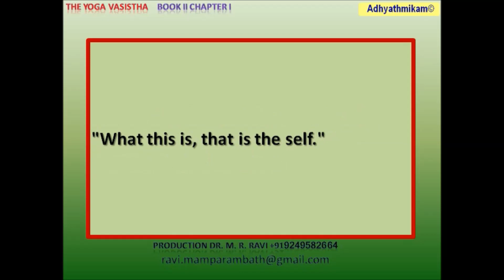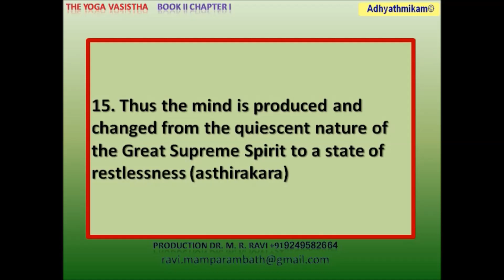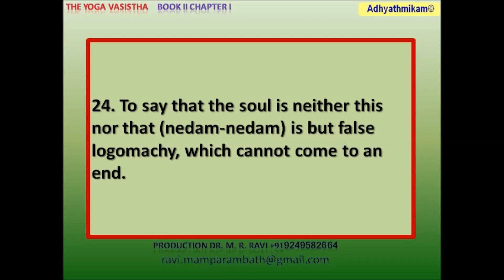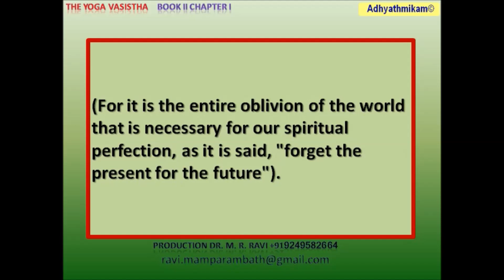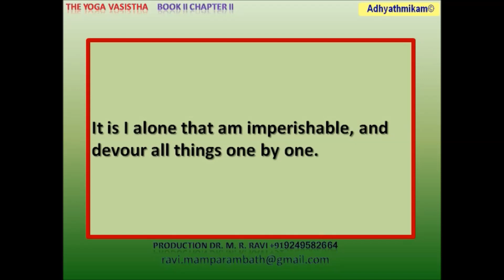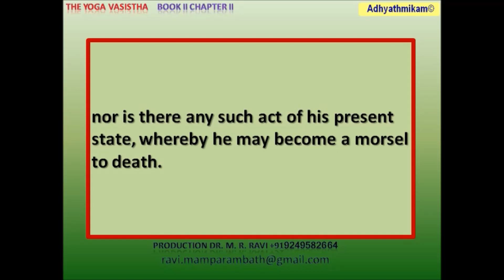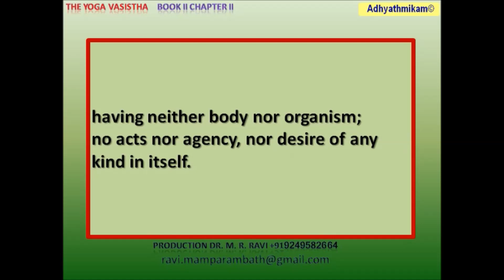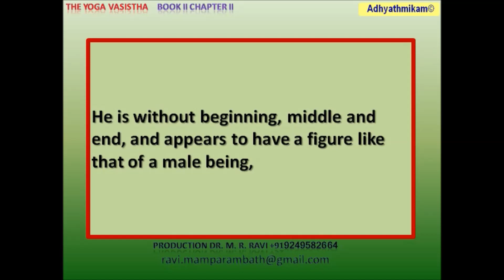Yoga Vasishta Book III UTPATHI-KHANDA-EVOLUTION OF THE WORLD Chapter 1 to 2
shrimad bhagwat katha
BOOK III.
UTPATHI-KHANDA.
EVOLUTION OF THE WORLD.
CHAPTER 1.
CAUSES OF BONDAGE TO IT.
SECTION 1.
EXORDIUM (BHOOMIKA. )
1. It is both by means of words and lights (Vagbhabhis that is, the words of the scripture and the lights of nature and reason, that the knower of the Great God (Brahmavid), perceives the spirit of Brahma appearing within himself as in a dream.
And he also knows him as such, who understands him according to the purport of the holy text.
"What this is, that is the self. "
(that is, He is all in all).
2. This passage shows in short, the visible world to reside in the vacuous bosom of Brahma at its creation,
it is now to be known in length, what this creation is, whence it takes its rise, and wherein it becomes extinct at last.
3. Hear me, O intelligent Rama! now expound to you all things according to my best knowledge of them, and agreeably to their nature and substance in the order of creation.
4. One conscious of himself as a spiritual and intelligent being, views the passing world as a Somnum (swapnam) dream,
and this dreaming simile of the passing world, applies equally to our knowledge of ego and non-ego (which is as false as our cognitions in a dream).
5. Next to the book describing the conduct of the seekers of liberation (mumoukshu-vyavahara), then follows the book of evolution (outpatti), which I am now going to propound to you.
SECTION 2.
WORLDLY BONDAGE.
6. Bondage consists in our belief of the reality of the visible world (and our relation with its phenomena, ).
So our release depends on the negation of phenomenals.
Now hear me tell you how to get rid of the visible (fetters of our minds).
7. Whoever is born in this world, continues to progress, till at last he obtains his final liberation (his ultimum and optimum perfection);
or rises towards heaven or falls into hell (under the subjection of his righteous and unrighteous actions ()).
8. I shall therefore expound for your understanding every thing relating to the production and continuance of things, and their prior states as they were.
9. Hear me Rama, now give you an abstract of this book in brief, and I will here-after dilate upon it, as you may wish to know more of this (theory of production).
SECTION 3.
PHASES OF THE SPIRIT.
10. Whatever appears either as moving or unmoving in this world, know them all as appearances in a dream in a state of sound sleep (sushupti);
which become extinct at the end of a Kalpa-age.
(The events of a Kalpa or day of Brahma are as his day dream).
11. Then there remains a nameless and undeveloped something, in a state of deep, dark and dank abyss, without any light or thick-spread (nebulae) over it.
(The Teo and Beo of Moses, the tama = teom of Manu and Veda, and the Moisture of Thales).
12. This great self-existence is afterwards attributed with the titles of Reality (Rita), self (Atma), Supreme (Param), Immense (Brahma), Truth (Satyam) and so forth by the wise, as expressions for the Great Spirit (mahatman) for popular use.
13. This self-same spirit next shows itself in another form, which is called the living soul (Jeevatma), and comes afterwards to be understood in the limited sense of life.
(Jeeva, Jeev, Zeu or Zeus; Ji and Jan; Zoa Protozoa etc. ),
(But it is the undivided and universal soul of which the divided, individual and particular souls are but parts and particles).
14. This inert living principle (Jeeva-Life or the Protozoa), becomes according to its literal signification the moving spirit (akulatma), which afterwards with its power of thinking (manana) becomes the Mind, and lastly the embodied soul (Bhutatma).
(that is, From Him—the Spirit, is derived the life, mind and the organs of sense or body, whence he is styled the Living, Thinking and All acting Deity)).
15. Thus the mind is produced and changed from the quiescent nature of the Great Supreme Spirit to a state of restlessness (asthirakara) like that of a surge, heaving itself in the (Pacific) Ocean (that is, the restful spirit of God-Brahma is transformed to the restless state of the Mind, personified as Brahma or Hiranyagarbha, called the Atmabhu—the son of the spirit of God or God the Son, Demiurge).
16. The mind soon evolves itself as a self-volitive power which exercises its desires at all times whereby this extensive magic scene of the world is displayed to our view.
This scene is figured as Virajmourti, or manifestation of the desires of the will of Divine mind, and represented as the offspring of Brahma in the Indian Theogony.
(Vide Manu on Genesis, chapter 1).
17. As the word golden bracelet signifies no other thing than a bracelet made of gold, so the meaning of the word world is not different from its source—the Divine will.
(The difference is formal and not material, and consists in form and not in the substance, the divine will being the substratum of the formal world).